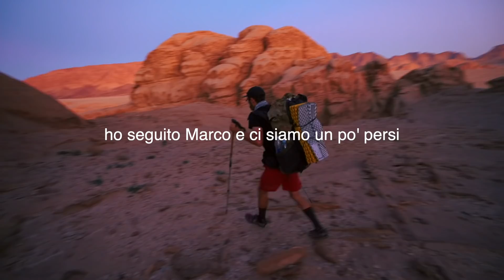Perdere la Bussola - Da Wadi Rum a Petra a Piedi #2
Questo trekking è stato fatto dal 12 al 17 Febbraio 2020!

ATTENZIONE: Il Jordan Trail non è un trekking segnato e presenta moltissime difficoltà tecniche e logistiche. Consiglio se non esperti di andare con guida o con l'associazione del Jordan Trail.

Il Jordan Trail va dal nord al sud della Giordania ed è lungo 650km. Più che un vero sentiero è una vaga traccia da seguire tra canyon e deserti di sabbia e roccia. Noi abbiamo deciso di farne circa 200km partendo dal Mar Rosso per arrivare a Petra.